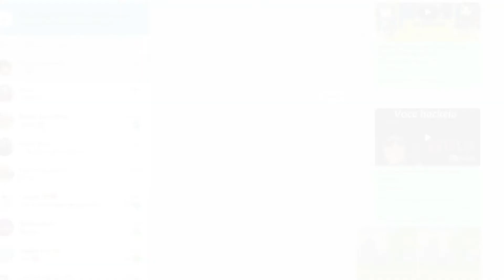istorinha em: o primeiro dia na escola nova e onde comesa uma nova aventura! ep 1